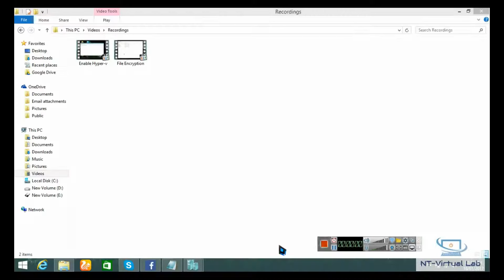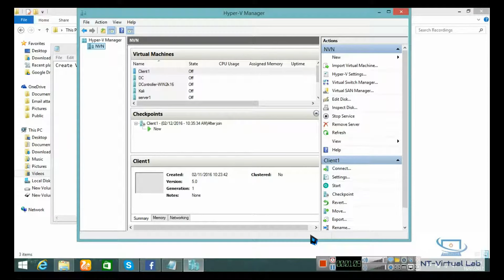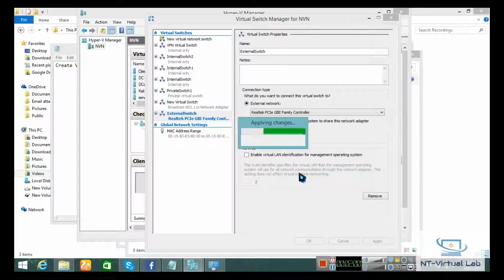Creating Virtual Switch in Hyper-v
Hyper-V has 3 types of virtual switches like 1st external, 2nd internal, and 3rd private. creating an external switches to share your computer's network with the virtual machines running on it.
This exercise walks through For create an external virtual switch. Once completed, your Hyper-V host will have a virtual switch that can connect virtual machines to the internet through your computer's network connection.